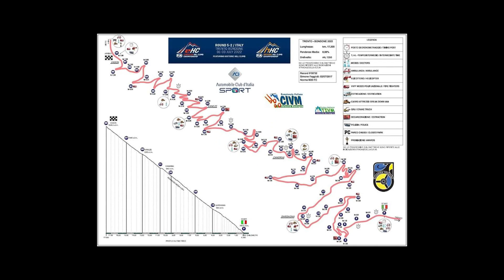DIEGO DEGASPERI | SALITA TRENTO - BONDONE 2022 | OSELLA FA30 E2SS 3000